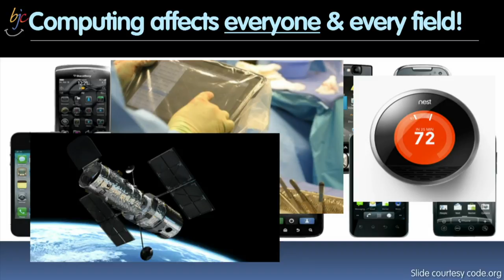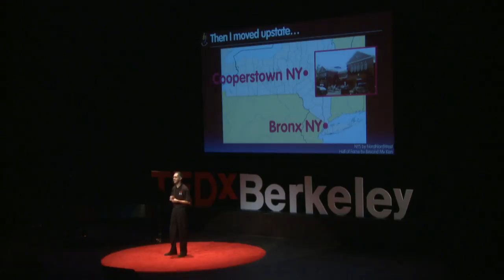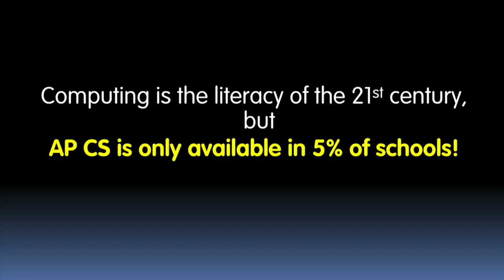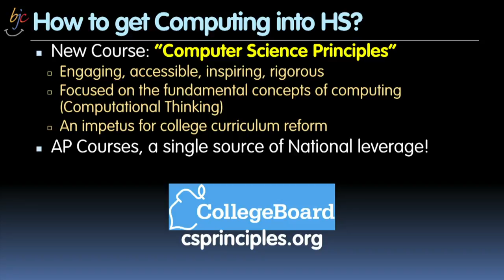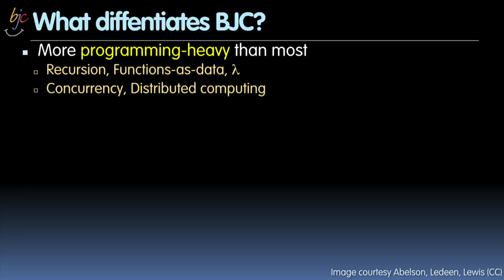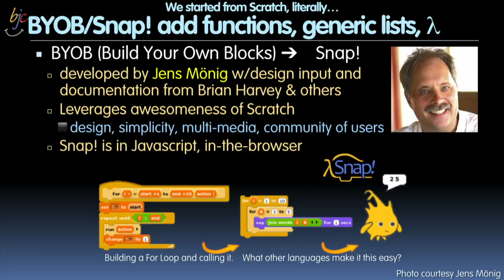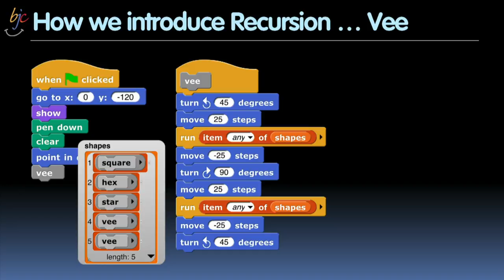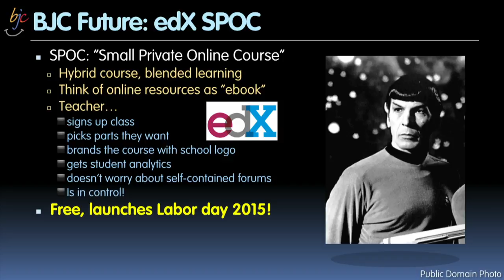The beauty & joy of computing | Dan Garcia | TEDxBerkeley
Dan Garcia has been redesigning computer science education, especially for secondary schools. Today, as coding is essential to all aspects of society, we must increase computing literacy.

Dan Garcia is a Senior Lecturer with Security Of Employment in the EECS Department at the University of California, Berkeley, and joined the faculty in the fall of 2000. Dan received his PhD and MS in Computer Science from UC Berkeley in 2000 and 1995, and dual BS degrees in Computer Science and Electrical Engineering from MIT in 1990. He was chosen as an ACM Distinguished Educator in 2012.

He is active participant in SIGCSE (the annual computer science education conference, having presented every year since 2001), and is currently working with the ICSI Teaching Privacy research project. He serves on the ACM Education Board, the Advanced Placement Computer Science Principles Development Committee, is the faculty champion for the local Computer Science Teachers Association chapter, and the faculty co-director for BFOIT, a wonderful Berkeley K-12 outreach effort.